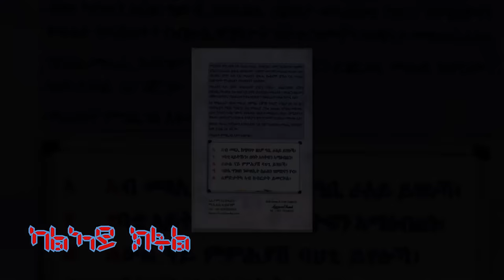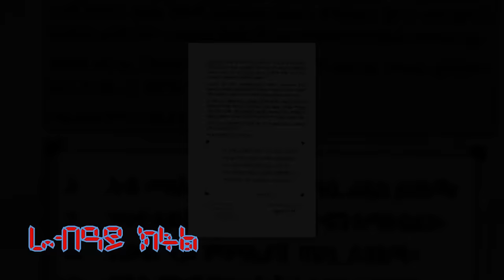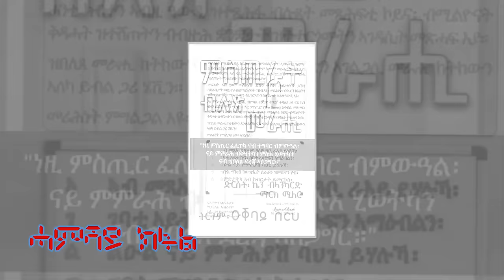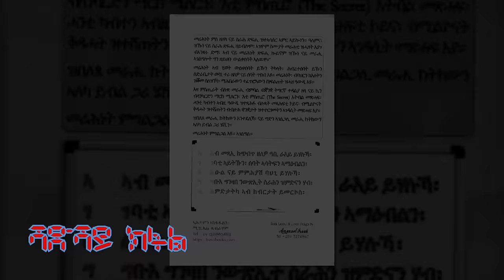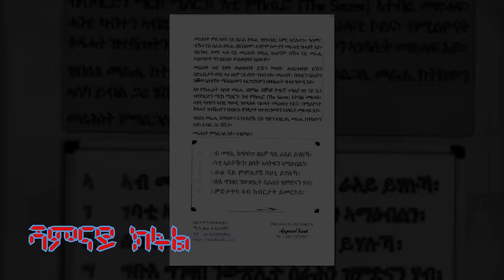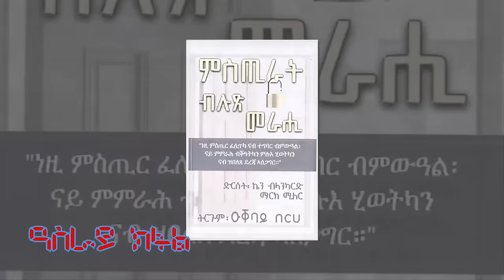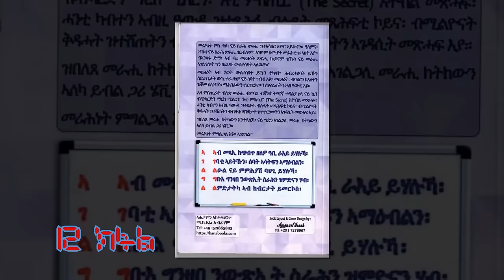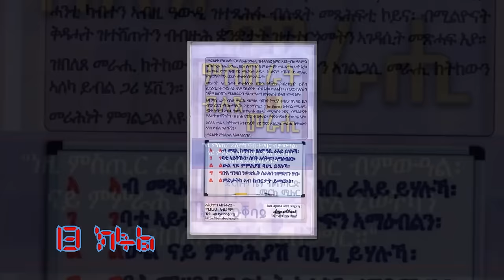መጽሓፍ ምስጢራት ብሉጽ መራሒ ምሉእ ትርኻ ፣ FULL VIDEO MSTIRAT BULX MERAHI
ሰላም ትኸታተልቲ መደብና፣ ቻነልና ኣብ ትምህርቲ ሓዘል ዝኾነ ዝትፈላለዩ መጽሓፍቲ ብ ድምጺ ኣብ ቐጻሊ ከነቕርበልኩም ኢና፣ ከምኡ ውን መሃርቲ ዝብልናዮም ምደባት ከነቕርብ ምኻና ኽንሕብረኩም ንፈቱ። ንትህብና ደገፍን ምትብባዓን ኣዚና ነመስግን። ዝትፈላለ ሕቶታትን ብዛዕባ መጽሓፍቲ ኽትእዝዙ ምስ ትደልዩን በዚ ዝስዕብ ኣድራሻና 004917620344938 ወይ